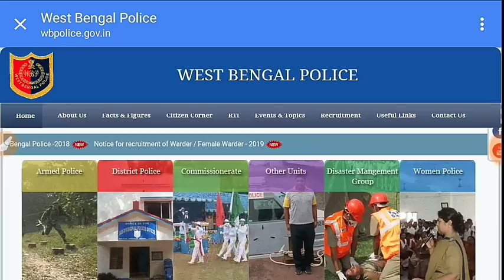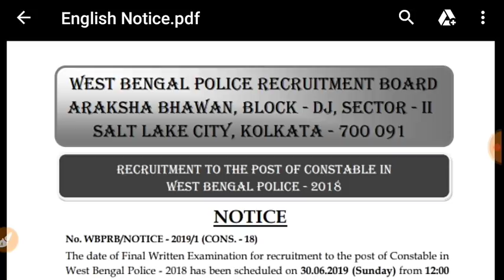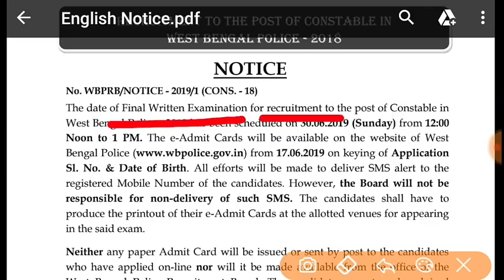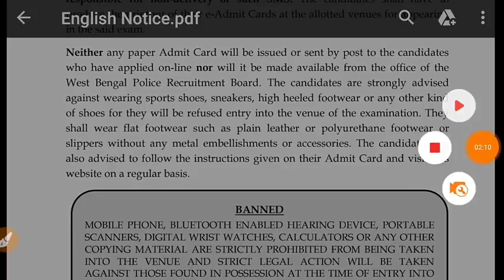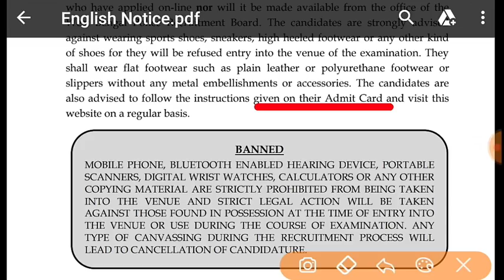WBP CONSTABLE MAIN EXAM 2018 | Exam date